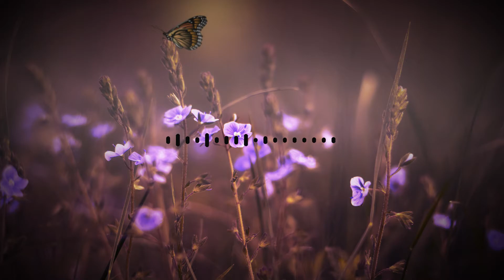gax - butterflies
If you are the artist and do have a problem with this upload (because of copyright etc) send me an email to , and I'll delete the video as soon as possible.